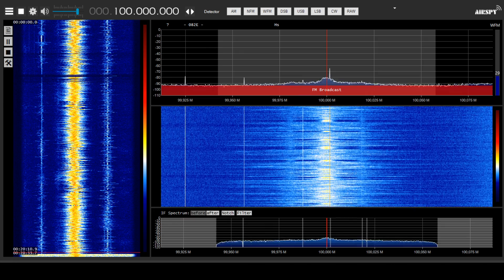[FM] 100.0 MHz - BR1 Pershyi Natsionalnyi, Brest - Victory Day parade, fragment of May 9 2020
Coronavirus denied practically all gatherings, and almost all events commemorating the 75th anniversary of the end of World War II were cancelled & silenced. But not in Belarus!

Here is an excerpt from coverage of a military parade in Minsk, held on Saturday May 9th, 2020, from 1st programme of Belarusian state radio. You can hear a part of president Lukashenka's speech, National Anthem, and a radio announcer describing successes of each military unit as they walk along the square.

Despite warnings of WHO, opposition, and casual citizens, the parade was organized for about 10,000 attendees. As I actually watched a bit of the parade on Belarus 24 live stream, no social distancing was observed and I've noticed only one person wearing a face mask. But the most important was - as Mr Lukashenka said - not to disappoint those whom they needed to pay tribute for.

Recorded in NE Poland with an Airspy HF+ Discovery and a Sirio ML-145 CB whip antenna laid horizontally, with additional sheet of metal as a counterpoise, in a part of my home that doesn't favour reception from Belarus.